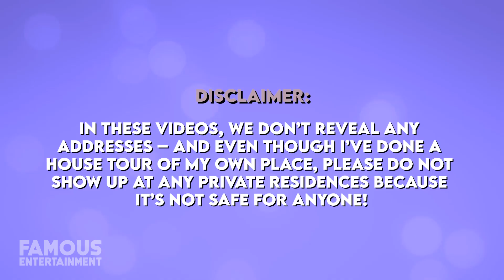Gloria & Emilio Estefan | House Tour | $35 Million Miami Mansion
Gloria and Emilio Estefan just had quite the payday. The couple’s Miami mansion they bought almost 3 decades ago for about $1.84 million has sold for a whopping $35 million! Located in the coveted Star Island, Gloria and Emilio got TOP dollar for the nearly 8000 square foot abode which they formerly used as a guest house. As you may have guessed, the couple has another property they still call home just down the street. Today we’ll check out the gorgeous home that Gloria and Emilio just cashed out on and more.